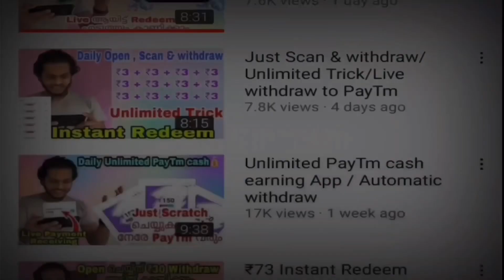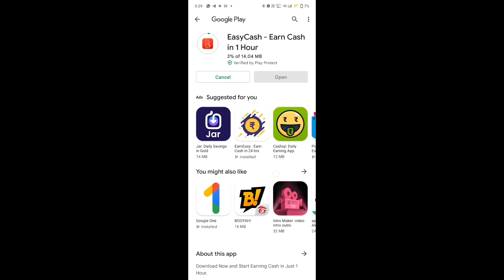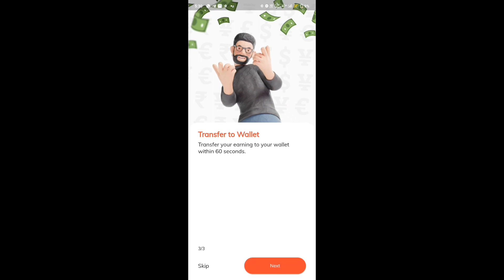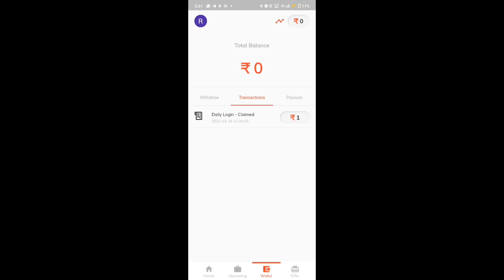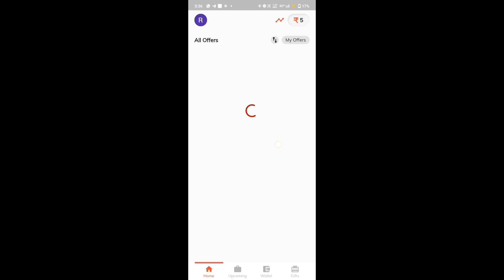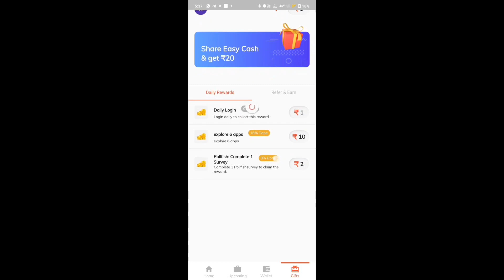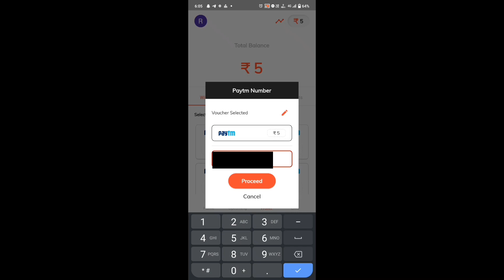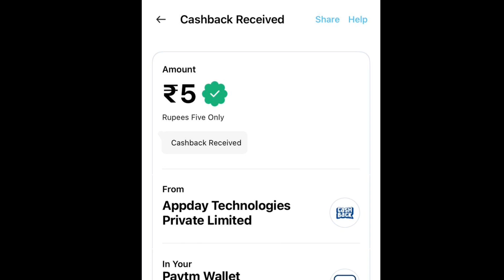OPEN & WITHDRAW to PāyTm wallét/ Self Earning & Refer/ Renjitechie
Refer Code : 4F686796DF